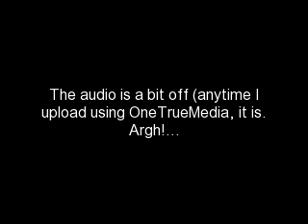Collective Haul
A collective haul.